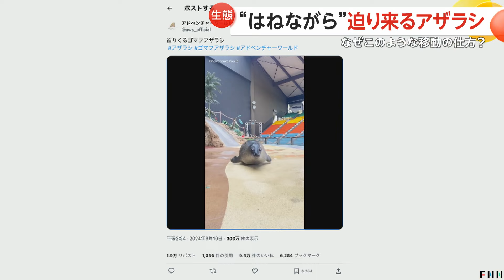弾みながら迫り来るゴマフアザラシがSNSで300万回再生！短い前足でかわいい歩きに 和歌山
和歌山・白浜町のアドベンチャーワールドで目撃されたのは、ぽよんぽよんと跳ねながらカメラに迫りくるアザラシです。

SNSでは300万回以上再生され、「すごい迫力」「中毒性ある」などの声が上がっています。

水中では後ろ足を使って優雅に泳ぐアザラシですが、なぜ陸上では、このような移動方法になるのでしょうか。

アザラシの仲間のアシカと比べると、アシカは前足を使って4足で歩きますが、アザラシは前足が短いためイモムシのように腰を上下に動かしながら進みます。

アドベンチャーワールドによると、アザラシは体温を維持するために表面積が小さくなるように進化。
その結果、前足が短くなり、このような歩き方になったのではないかといいます。